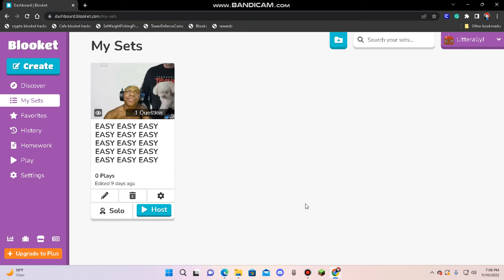I GOT THE YETI WITHIN TEN TRIES (Ice Monster Pack unboxing) | Blooket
this is crazyy